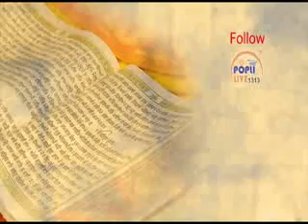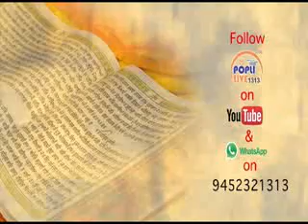KIRTAN GURUDWARA LAJPAT NAGAR CHOWK LUCKNOW ,,